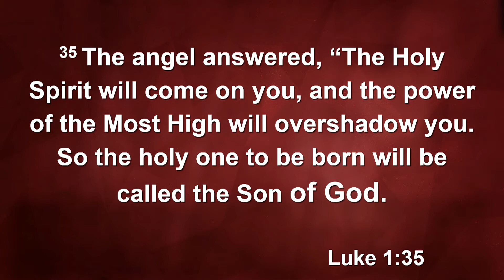DEC. 9 || SEASON OF ANGELIC VISITATION || REV. LAWRENCE KWESI TETE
Luke 1:35